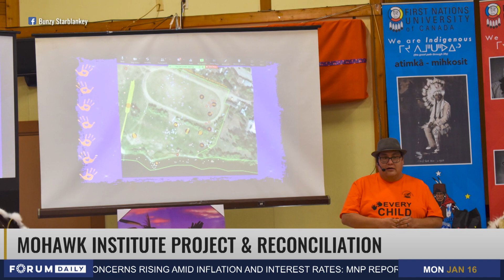Former Residential School Site to be Repurposed into Exhibition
Nima sits down with Janis Monture, Executive Director of the Woodland Cultural Centre.

Tune in to The News Forum for more news, updates, and in-depth interviews from a Canadian perspective where all voices matter. Check your local listings for channel details.